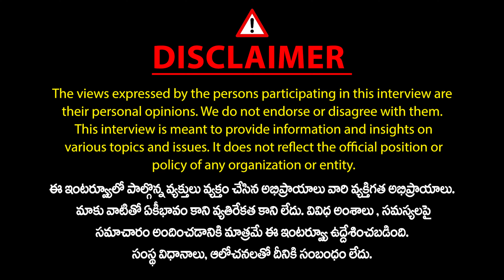Sr Journalist Madam Madhu Exclusive Interview | CM Revanth | Real Estate | Rythu Runa Mafi | Mic TV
Senior Journalist Madam Madhu Exclusive Interview | CM Revanth | Real Estate | Rythu Runa Mafi | Mic TV News